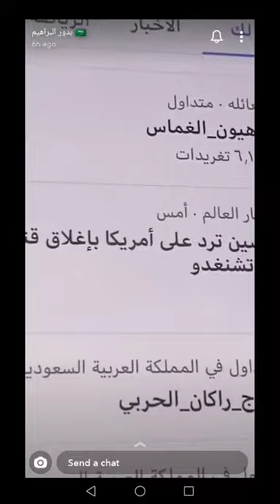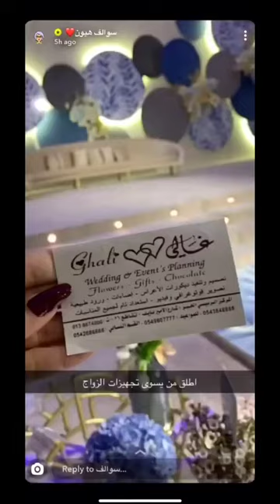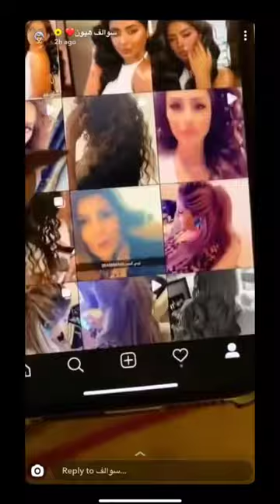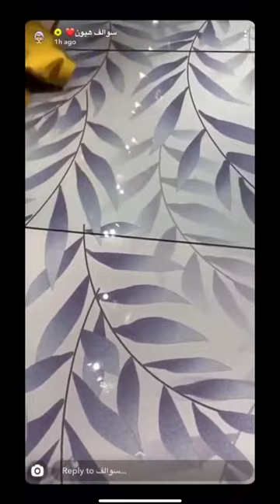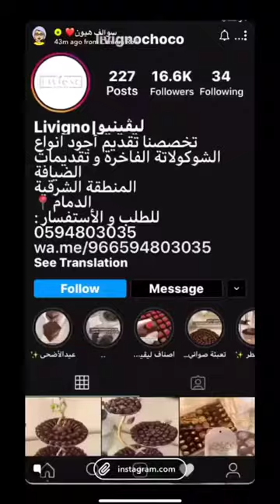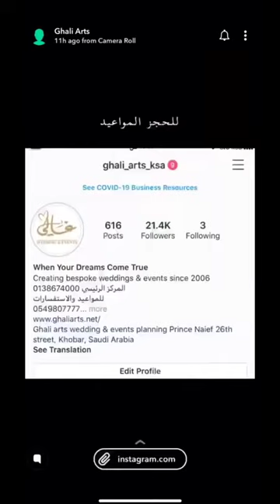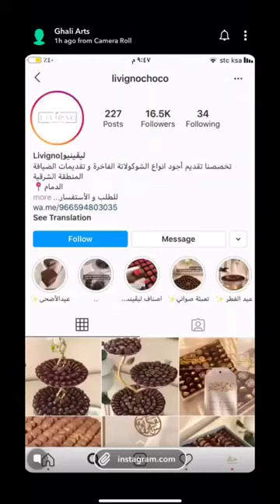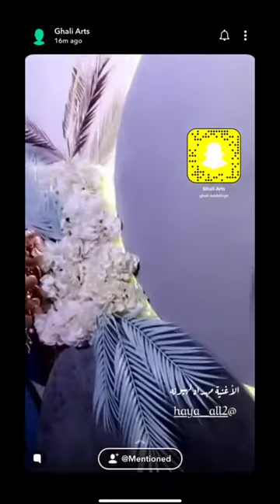فضيحة بدور_اللبراهيم 😱👌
بدور البراهيم 2020